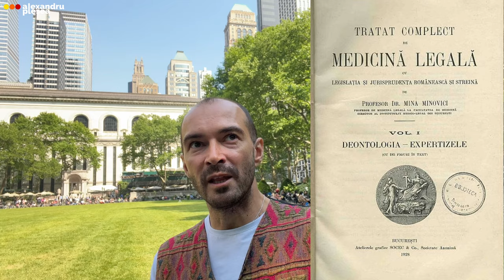AȘA DEPISTĂM ”VÂNZĂTORII DE ILUZII” DIN JURUL NOSTRU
”Comercianții de cartier” care își fac loc în conducerea ierarhiilor sociale și profesionale pot fi depistați sau investigați sub filtrele prezentate în acest video.
Pentru a ști pe cine să alegi în conducerea țării sau orașului tău, util ar fi să vezi acest video înainte de a o face.

VIDEO-URI SPECIAL DESTINATE CELOR CARE MERITĂ MAI MULT DE LA VIAȚĂ ȘI SUNT PREGĂTITE PENTRU AUTOEDUCAȚIE PRIN A SPUNE „LA REVEDERE!”
LA TOATE PROBLEMELE.

Cine este Alexandru Pleșea? Este psiholog, trainer NLP, sociolog, hipnoterapeut și a călătorit în 61 de țări, a luat contact cu 13 culturi și religii din care a învățat de la zeci de maeștri și a creat acest canal de Youtube pentru Performanță în Putere Fizică, Emoțională și Mentală
Aici găsești VIDEOURI care au îndrumat zeci de mii de oameni spre performanțe inimaginabile.

DESCOPERĂ PE ACEST CANAL CUM AJUNGI LA CEA MAI BUNĂ VARIANTA A TA ÎN MAI PUȚIN DE 3 LUNI!

Acces Privat (circuit închis): 30 filme cu TOP 6 Alimente pentru Vindecare Fizică, peste 180 de Videouri: Conferințe, Webinarii, Live-uri, 10 Cursuri Video & Audio, Videouri Private Personale, 20 Meditații